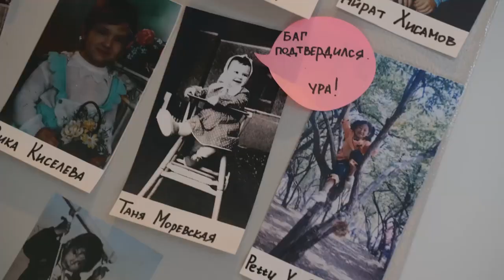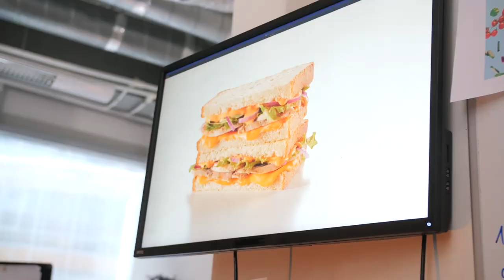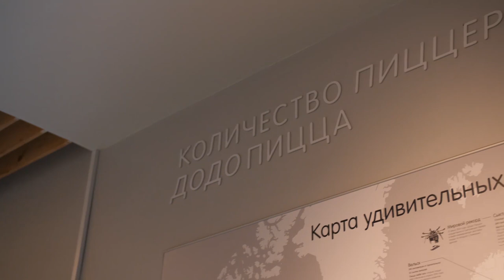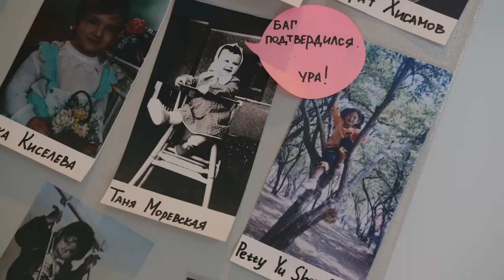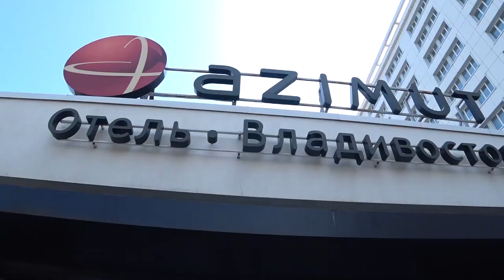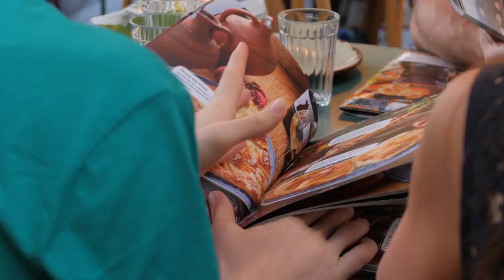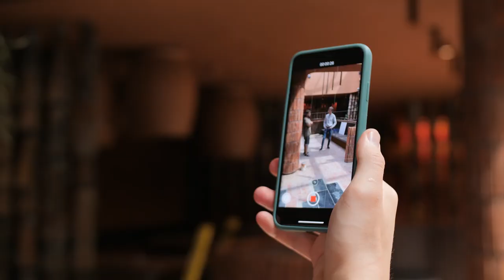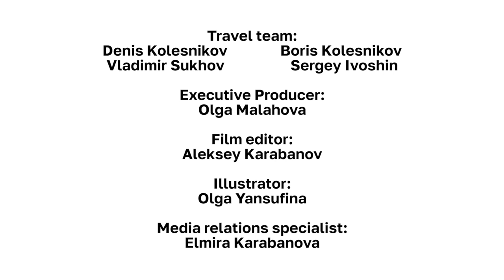THIS IS RUSSIA. EPISODE 1. Moscow / Vladivostok / Dodo Pizza Secret Cuisine / Uni at Military Isle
Recently, I am more focused on a relatively new format of videos — IRL (In Real Life) live streams and making my stuff at Baklykov.Live channel. However, I won't "Real Russia" (this channel of mine) to stay with no action.

So, recently I invited my buddies Denis, Boris, Sergey and Vladimir to upload their stuff to my channel. In the Summer 2020, being under the lockdown, they never got lost and made a trip all around Russia from Vladivostok to Moscow. They filmed vlogs about all of their trips from Vladivostok to Moscow and it's turned into 20 series of a project they called "This Is Russia" which they uploaded to their Russian channel.

I offered the guys to voice-over their videos to English language and upload also to my channel. No doubt this is going to be interesting for all of you who wanna know more about Russia. They said: "GREAT!"

The thing is Denis, Boris, Sergey and Vladimir are my kind of guys. They LOVE their country and instead of WHINING about it, they make Russia BETTER and enjoy their life here!

So meet the guys and enjoy the SHOW!

In the first episode — watch the beginning of the road trip from Vladivostok, Russia.

/We are in Vladivostok! Initially, we thought that we came to the ends of the world and did not expect something special ... But!
The city of right-hand drive, seafood and fashionable townspeople greeted us so sincerely and deliciously that, as a result, we even got two episodes about it, and it was a little sad to leave.

Our team of enthusiasts continues the journey and acquaintance with the people, dishes, cities of Mother Russia and the peculiarities of life in them. There are still 12000 km and more than 40 cities ahead.

In the first episode about Vladivostok:
00:00 - Kuraj-Bambey talks about the project and the team
01:01 - we leave Samara
02:05 - how the main "Dodo-office" works
02:52 - heart of the office
03:47 - darkroom
04:17 - how many Dodo pizza restaurants are there in the world?
04:29 - where did the Dodo bird come from?
06:08 - what equipment are we shooting the series on?
06:52 - arrived in Vladivostok
07:30 - watching the Far Eastern University on Russky Island
08:21 - luxury life of FEFU students
09:00 - Katya kicked Sergei away
09:11 - about "Databanks"
09:48 - talking about the pros and cons of Vladivostok
11:16 - we have a delicious meal at the Supra restaurant
11:25 - the history of the creation of khachapuri
12:19 - interview with the supreme horseman of the Supra family of restaurants
14:30 - shocking ending